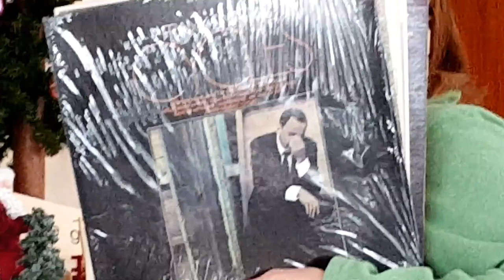Winter Fun With Dogs Family Vlog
In the winter we are inside the house and cabin quite a bit.  It is nice to be able to get on the road and travel to our lake place for some peace and relaxation.  Join us as we pack up the dogs and head to the lake for a winter trip.  We go out on the ice on the lake with the dogs.  Then we pack up and head back home for some visiting time with our daughters.  It is fun to just be with them.   Backup Frosty Life Channel
You might like these playlists from my channel:
👻Snapchat: frosty_life (ADD ME FOR Daily Fun)
👻Snapchat for Kayt: iamfrosty (ADD Kayt for her post graduate life stories)
INSTAGRAM Name: frostylifechannel
TWITTER Name: FrostyLife
The Frosty Family work together as YouTube creators and share a PET and FAMILY vlog with weekly uploads.  They also share some DIY and How To videos on a weekly basis.  The Frosty Family is based in Northern Minnesota. This married couple has three adult daughters, three cats and three dogs featured on their channel. Kallie is our eldest daughter and has her own house.  Kayt just graduated from college and lives at our lake home, and Amanda is a sophomore in college and lives at home with us. Our entire family posts daily interactions on their Snapchat and Instagram sites and invite you to join in the fun.
Stay Frosty.